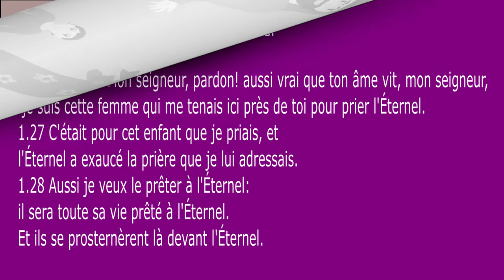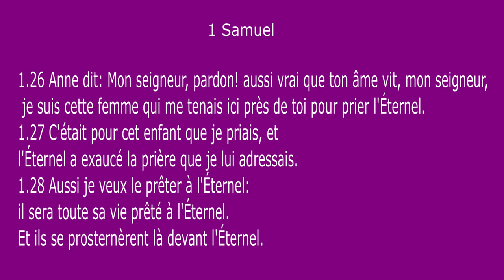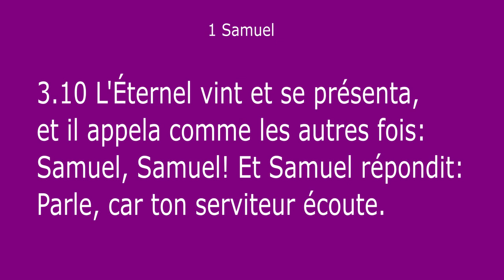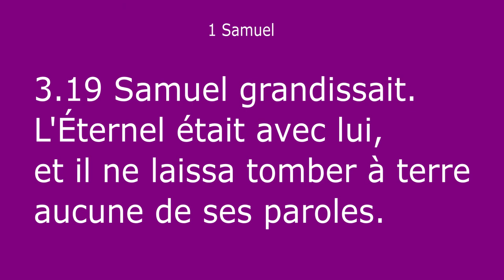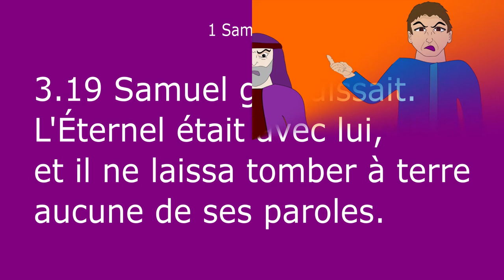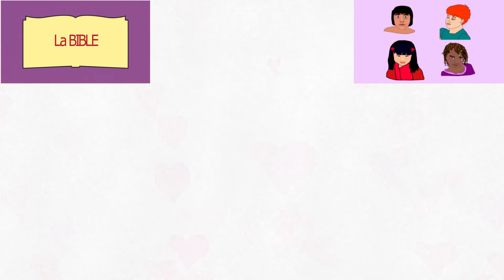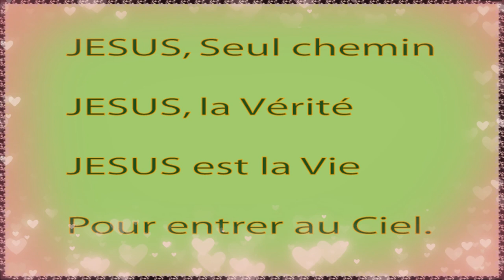(A-26) Samuel, l'enfant élu de Dieu. Bible pour enfants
Dessin animé de la Bible : Samuel est né suite à la prière et a été élu de Dieu pour être un des plus grands prophètes de la Bible.